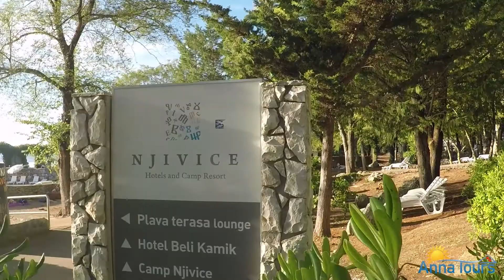Kroatien Urlaub Krk Njivice Sommer 2017 Video Gopro 4 Silver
Herzlich willkommen in Njivice, einem der beliebtesten Urlaubsorte in Kroatien! Der bekannte Ferienort Njivice ist unser Tipp für Ihren nächsten Kroatien Urlaub.

Hier können Sie mit Ihren Kindern ganz entspannt Ihre Ferien verbringen und die atemberaubenden Naturschönheiten von einer Terrasse Ihrer Ferienwohnung, Hotelzimmer Balkon oder Strandbar genießen.

Sind sie vielleicht ein Urlaubertyp, der im Strandurlaub außer in der Sonne liegt und schwimmen geht, auch etwas mehr erleben möchte und sportlich aktiv ist? Falls Ihre Antwort auf diese Frage positiv ist, werden Sie von diesem Ferienort, wegen dem Angebot an Freizeitmöglichkeiten begeistert sein.

Wassersport in jeder Form, wie Parasailing, Wasserski, Rudern, Segeln, Watertube, Bananenfahrt, Jetski und weitere sind in Njivice schon ein Teil der Tradition geworden.

Tauchen in Kroatien ist für Taucher ein muss und die Insel Krk eignet sich für diese Sportart sehr gut. Einen Tauch Klub gibt es in Njivice auch.

Wer lieber angelt, hat hier im April, Mai, Juni, September und Oktober die besten Chancen für einen guten Fischfang.

Jeden Sommer im Juni wird zwei Tage lang Feuerwerk zur Saisoneröffnung geschossen.

Auf der langen Promenade finden Sie Bars, Pizzerien, Souvenirläden, die Post, 3 Hotels, Eiskaffees, Fast Foods und eine Reihe von Restaurants wo Sie frische Spezialitäten der Insel Krk ausprobieren können.

Im Frühling 2017 wurde der kleine Fischerhafen von Njivice erweitert, so, dass jetzt sehr viel mehr Platz für Segelboote, Yachten und Ausflugsschiffe vorhanden.

Der Hafen des Ortes ist ein optimaler Startpunkt für ein reichhaltiges Angebot an Ausflügen. Die meist gebuchten sind:
- Insel Cres
- Fisch Picknik
- Insel Pag und Rab
- Panoramafahrt mit dem Glasboot

Die beliebtesten Ausflüge mit dem Bus sind:
- Nationalpark Plitvizer Seen
- Inselrundfahrt mit Weinprobe in Vrbnik
- Istrien Tour
- Venedig mit Bus und Schiff
- Tropfsteinhöhle Postojna
- Kanu Safari.

Auf der Insel Krk können Sie wunderbar Wakeboard fahren. Zwischen der Stadt Krk und Punat befindet sich ein Wakeboard Lift.

Boote werden im Ort auch vermietet, ob ein kleines Boot mit einem 5 PS Motor oder ein Sportboot mit 300 oder mehr PS, hier finden Sie etwas für jeden Geschmack und Geldbeutel.

Eine schicke und preiswerte oder exklusive Unterkunft wie z.B. Ferienwohnung, Ferienhaus oder Hotel, sowie Ausflüge finden Sie auf unserem Kroatien Urlaubsportal:

Wir bieten natürlich auch Unterkunft in ganz Kroatien an.

Es scheint nicht viel, es hilft uns aber mehr als Sie denken um noch viel schönere Videos online zu stellen.

um weitere Videos und tolle Fotos von Kroatien zu sehen.